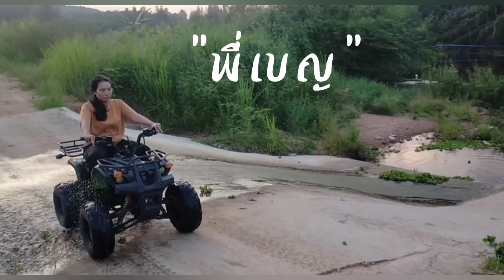นีสรีนพาขับ ATV